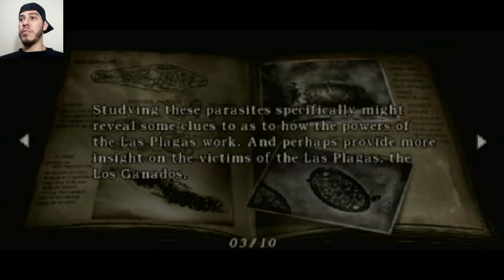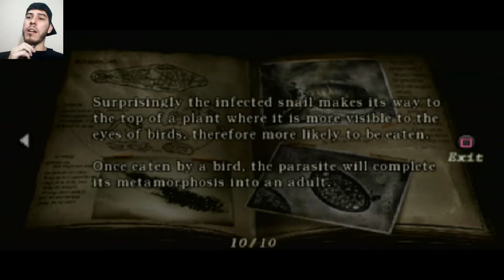⭕ RESIDENT EVIL 4 ⭕ #12 - MOSQUITOS GIGANTES E PEGA PEGA NA GALERIA [JOGADO NO PS2]